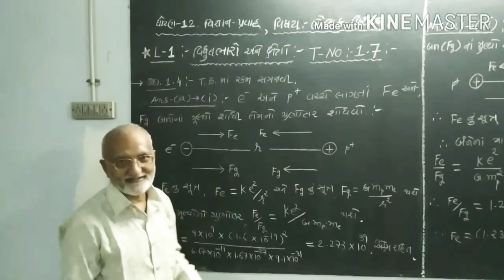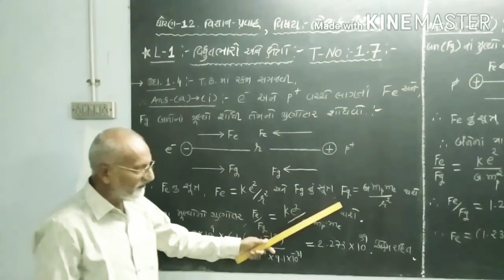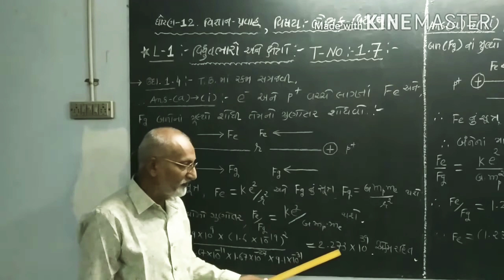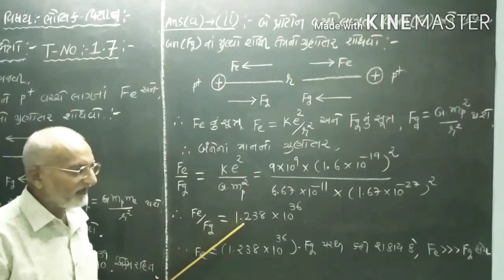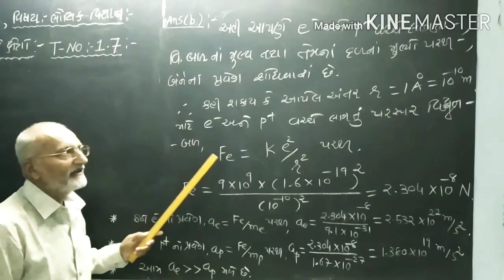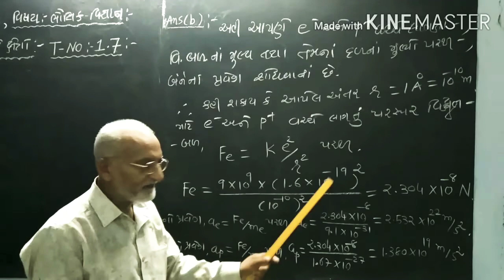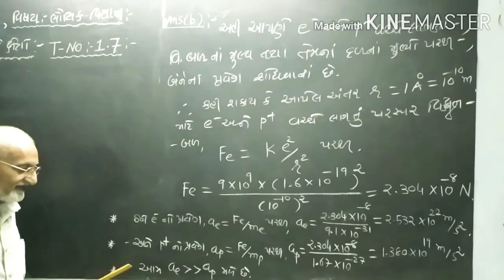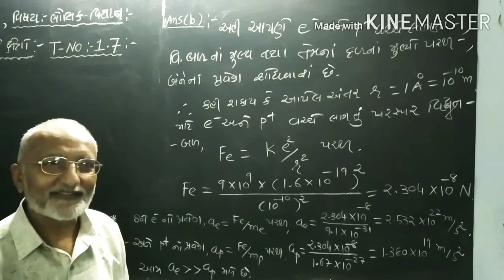ઉદા.-૧.૪||coulomb's law|| ધો.૧૨ , Physics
ધો.૧૨ Physics, પાઠ-૧ ના coulomb's law નું ઉદાહરણ ૧.૪ સમજાવેલ.